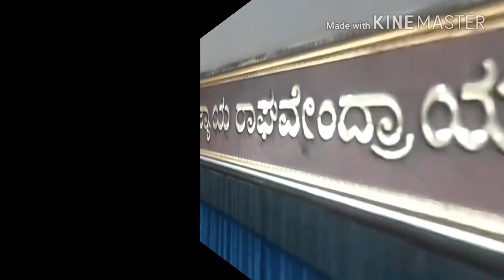13ನೆ ರಾಘವೇಂದ್ರ ಸ್ವಾಮಿಗಳ ಮಠ 5ನೆ ಬ್ಲಾಕ್ ಜಯನಗರ ಬೆಂಗಳೂರು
Episode 13 Raghavendra swami Matt's 5th black jayanagara  Bangalore